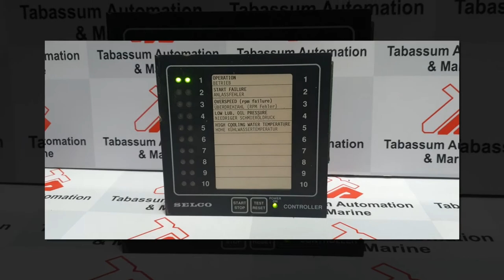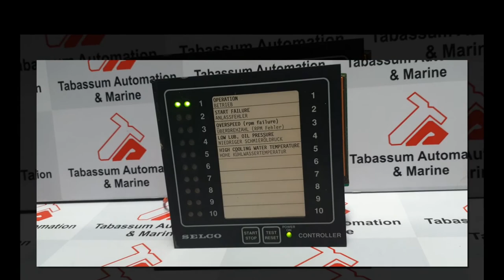SELCO M1000-24-10B ALARM MONITOR TESTING VIDEO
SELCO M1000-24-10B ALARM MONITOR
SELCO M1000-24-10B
SELCO/NWS
ALARM
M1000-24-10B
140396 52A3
24 VOLT
NO.311916
condition :  good

TABASSUM AUTOMATION

BHAVANGAR.